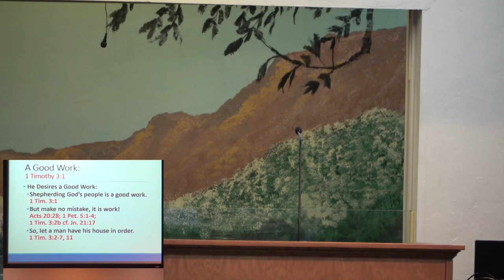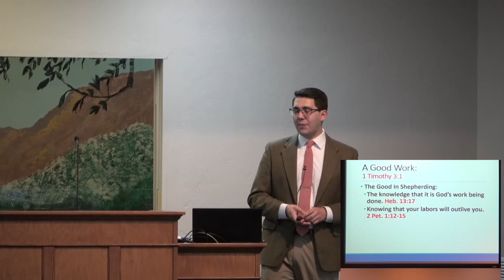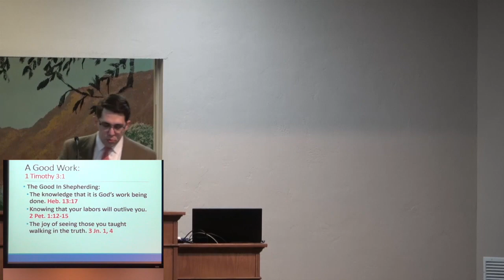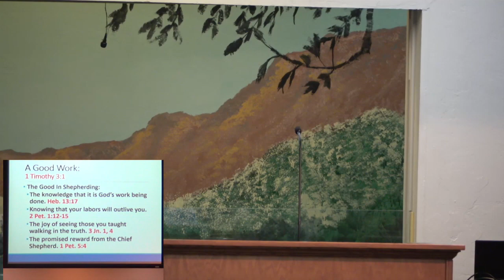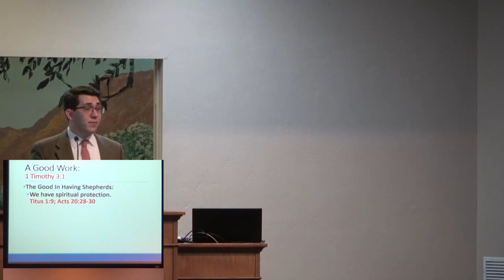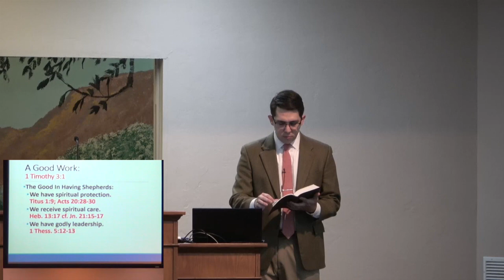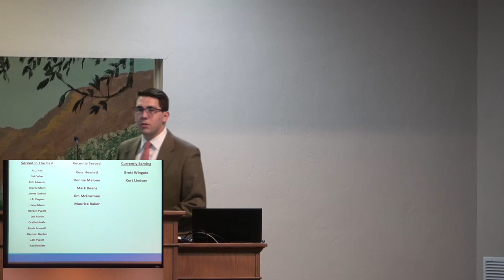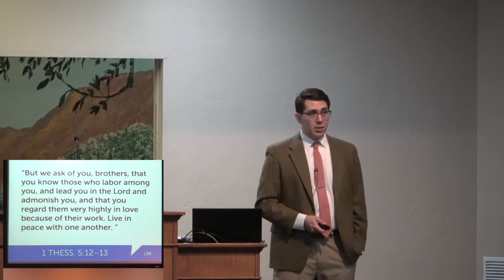A Good Work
July 2, 2023 -- Sunday Morning
Brenden Ashby
Country Club Road Church of Christ
145 N Country Club Road
Tucson, Arizona  85716